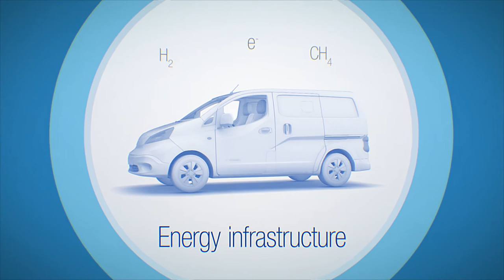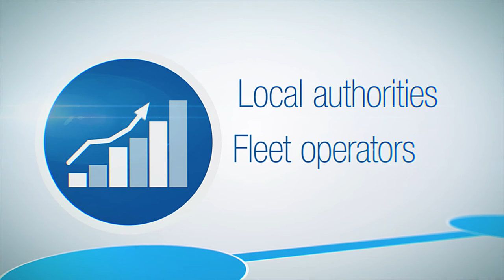Cenex - 10 Years of Excellence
Cenex was established in 2005 as the UK’s first Centre of Excellence for Low Carbon and Fuel Cell technologies.  Today Cenex operates as an independent not-for-profit consultancy specialising in the delivery of projects, supporting innovation and market development, focused on low carbon vehicles and associated energy infrastructure.